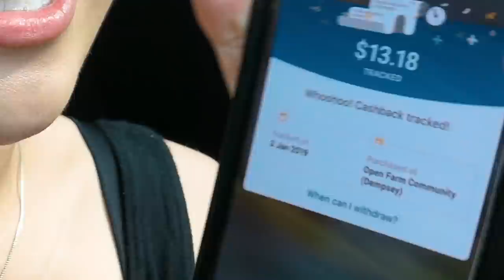My Life After Becoming A Mom | Naomi Neo